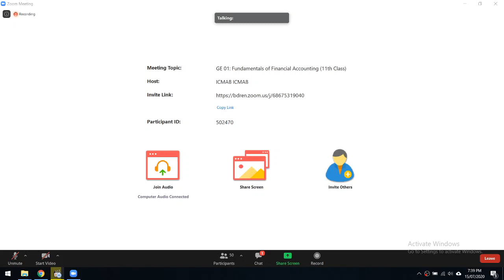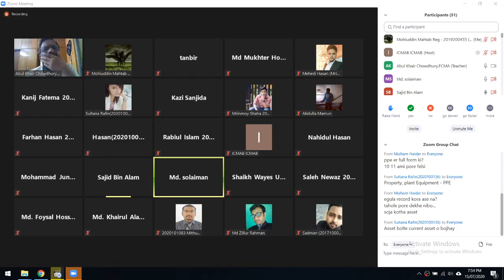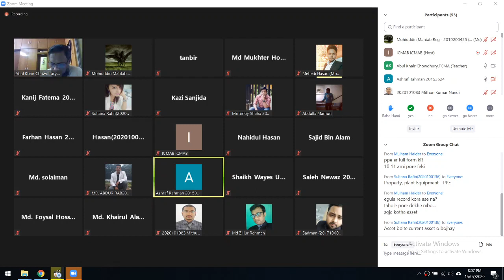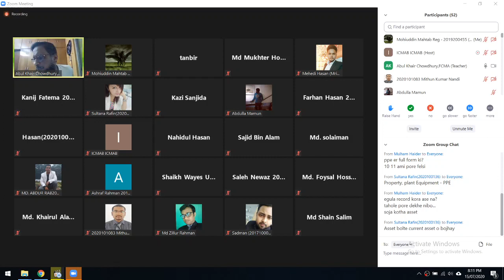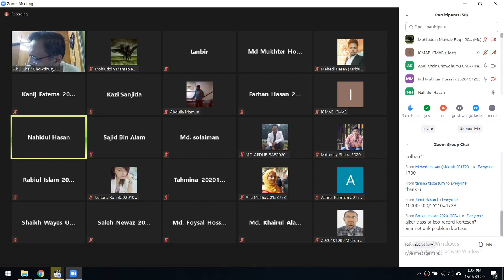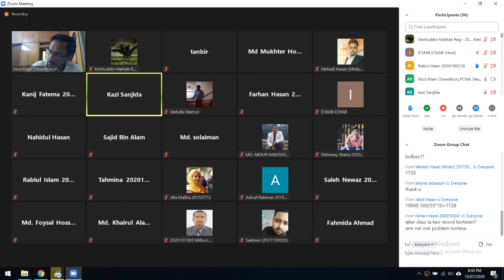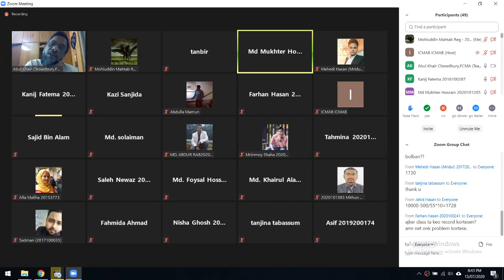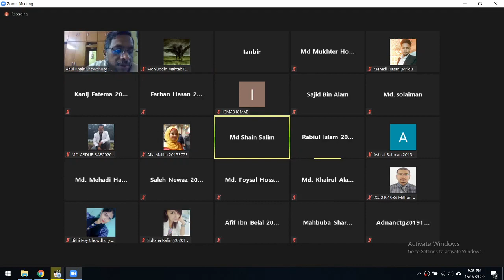GE01 Financial accounting 15 07 2020